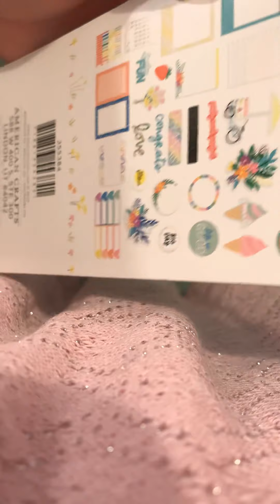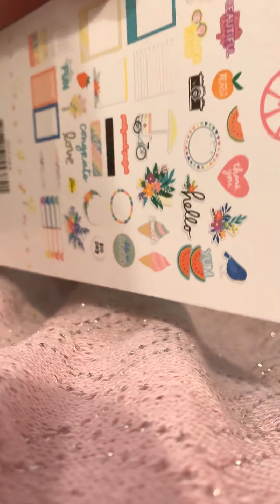Another Joann crafts haul